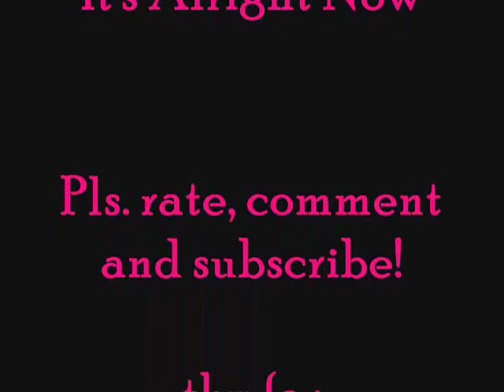Supernatural - It's Alright Now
Hey! This is my 2nd video from Supernatural! Starring Jensen Ackles (Dean Winchester), Jared Padalecki (Sam Winchester)! Music: Free - It's Alright Now ! I hope you'll like it ! And sorry for the little mistake in the end xD ! xoxo melaniek16 xoxo